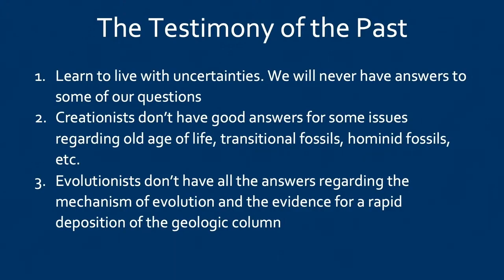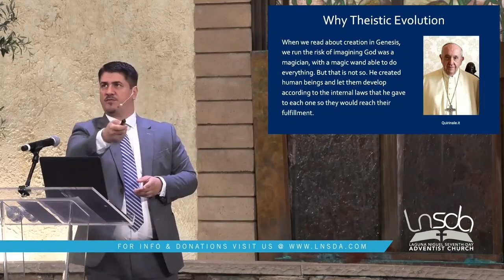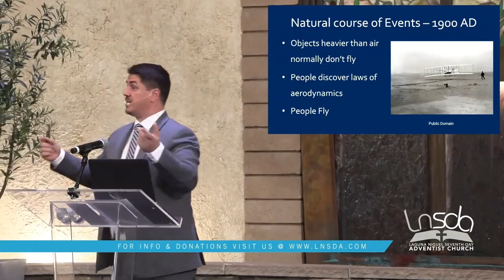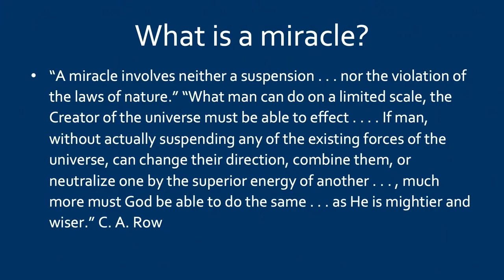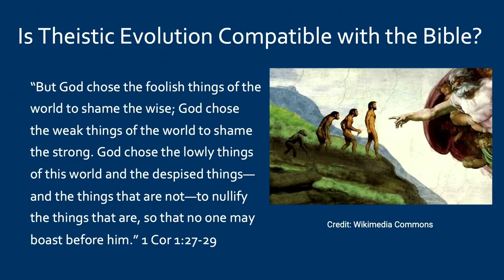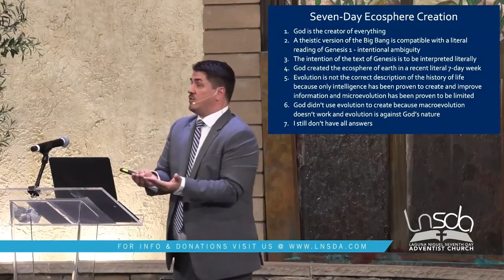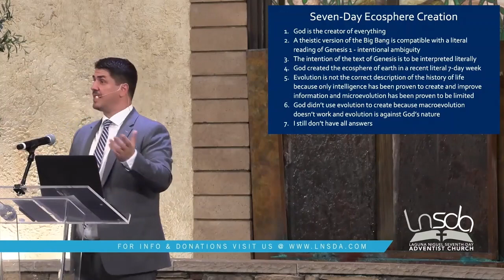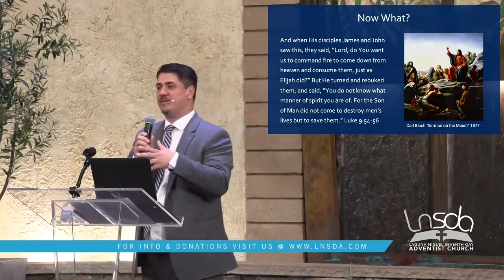Mihai Bijacu | Searching for the Truth About Origins | WORSHIPPING THE GOD OF CREATION | Sabbath 2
12 November 22
Sermon: Pastor Mihai Bijacu